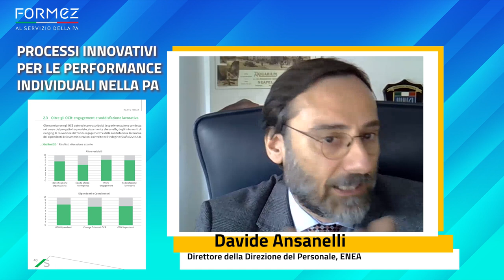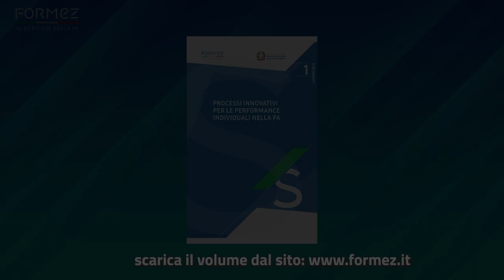Processi innovativi per le performance individuali nella PA: ENEA